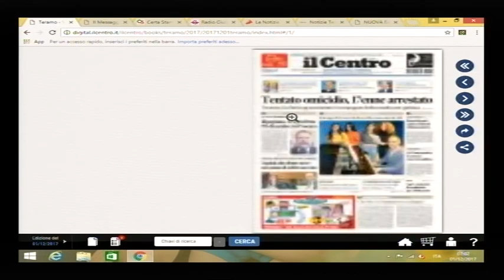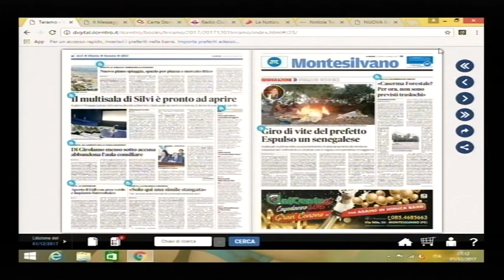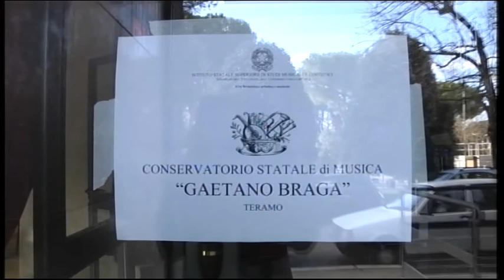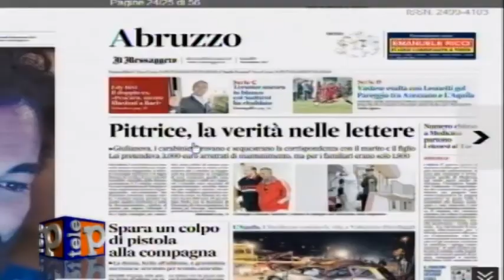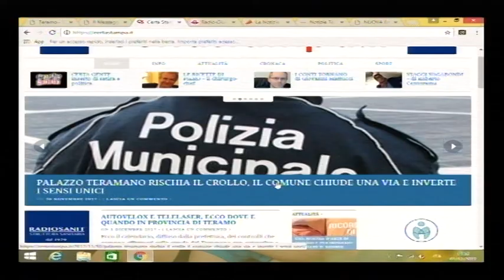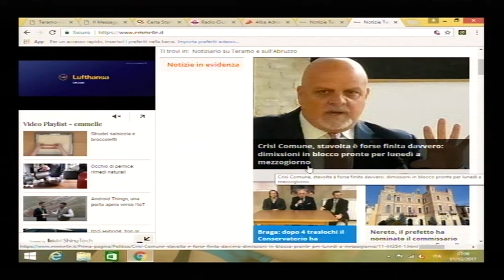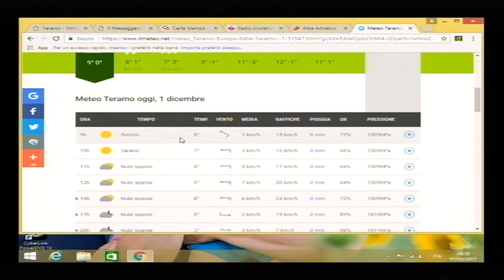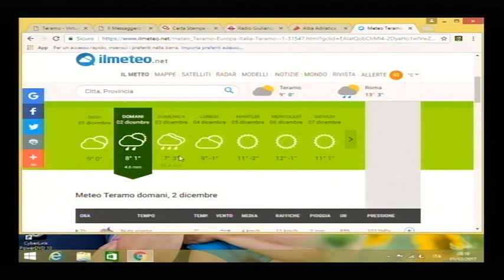TELEPONTE - Prima di Tutto del 01/12/2017 - Tommaso Ginoble